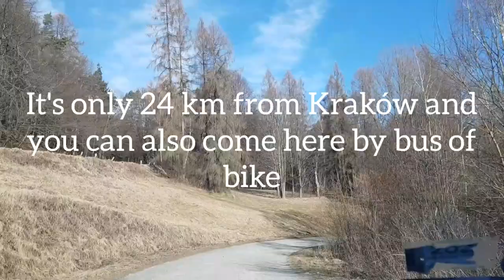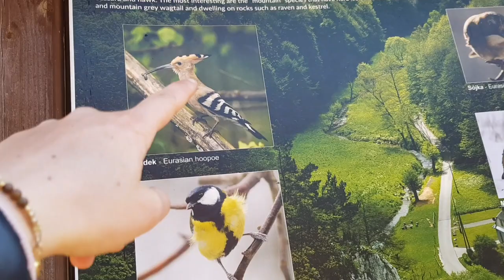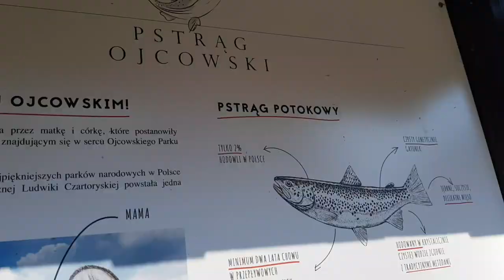Beautiful Ojców National Park just outside Kraków!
This is one of Poland's most beautiful National Parks: Ojców National Park. It's only 24 km from Kraków so a must visit when you're here. It's very popular by locals too.